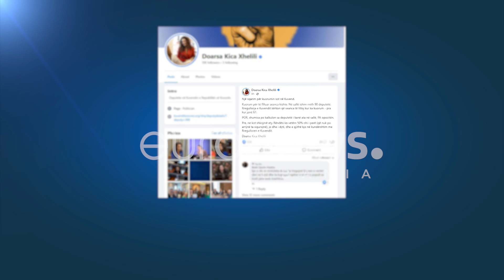“Kuvendi i Kosovës në kaos”, opozita akuza mazhorancës: Deputetët po largohen